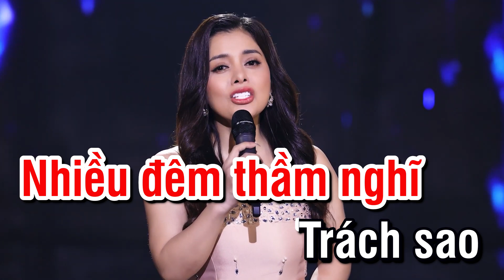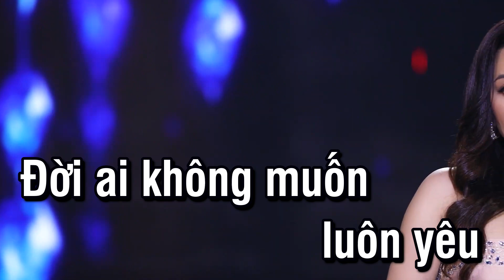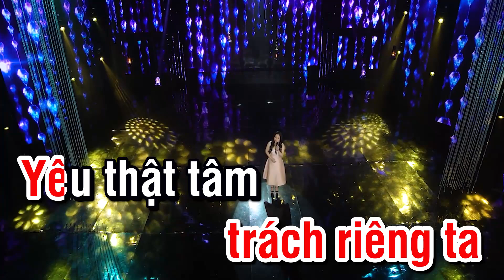Liêu Xiêu Đường Tình Karaoke Tone Nữ - Hồng Quyên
Chào mừng các bạn đến với kênh âm nhạc NGHIỆN BOLERO. Đây là kênh Youtube tổng hợp tất cả các ca khúc Nhạc Trữ Tình, Nhạc Bolero HAY NHẤT VÀ MỚI NHẤT của ca sĩ Hồng Quyên.
► Powered by .
Vui lòng không đăng tải dưới bất kỳ hình thức nào!